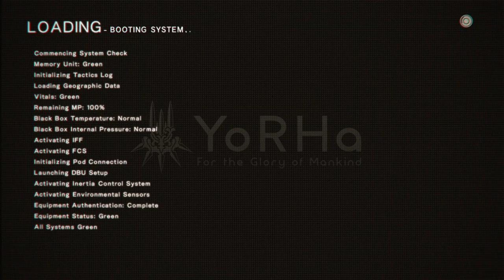NieR Automata part166